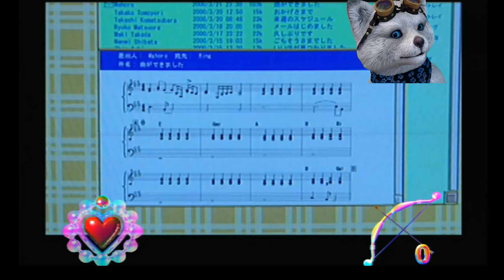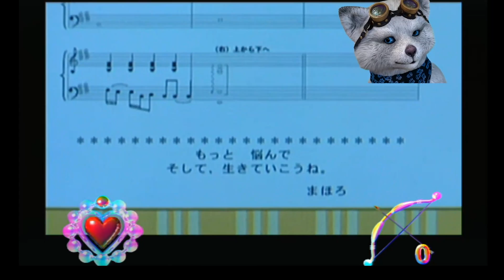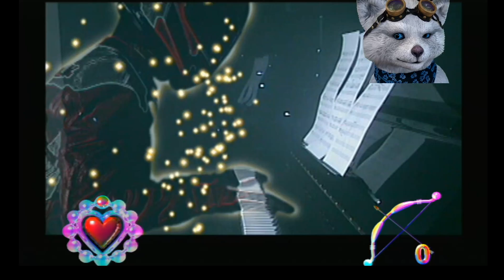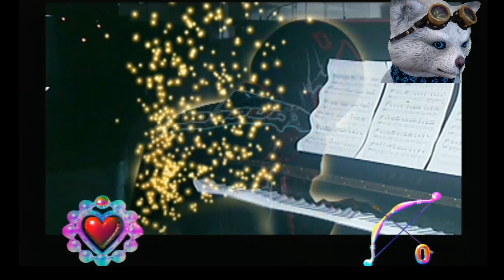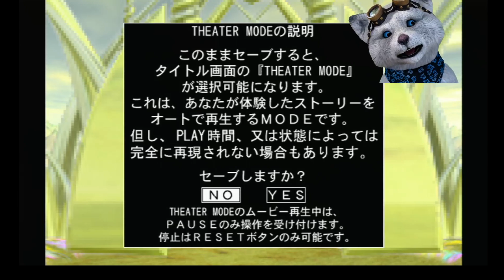PS2『Φ STORY（ラブストーリー）』出演:平山綾さんほか 真実のＨａｐｐｙＥｎｄｉｎｇ💛 犬小屋から実況動画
＊＊＊↓をよくお読みください＊＊＊
＊注意事項＊
実際の野球中継は見れません

他球団の悪口・個人の選手への罵声・怒号などはブロックの対象になります
暴言・中傷・言葉使いなどブロック対象になります

他の配信者さんの名前を出さないでください。
相手側様にも迷惑になりますm(__)m

あれやって欲しい、私的な質問など
同じコメントを多投しないでくださいm(__)m

自分のチャンネル及びTwitterなどSNSのフォロー呼びかけ
動画や配信のチャット欄告知
ゲームのフレンド募集などのチャット欄での宣伝や募集告知
ブロック、削除の対象になります

喧嘩、誹謗中傷、卑猥な発言等々
ブロック、削除の対象になりますのでご了承くださいm(__)m

基本ソロプレイです(・ω・)ノ

時々フレンドさんとやります

フレンドは募集していませんm(__)m

チャットで参加希望も
諸事情により参加出来ない事もあります。

下手くそ、バタバタプレイあたたかく見守ってください。

ゲームの腕前は下手ですm(__)mコメント等でお助けお願い致します。